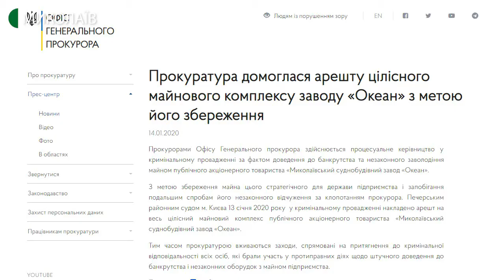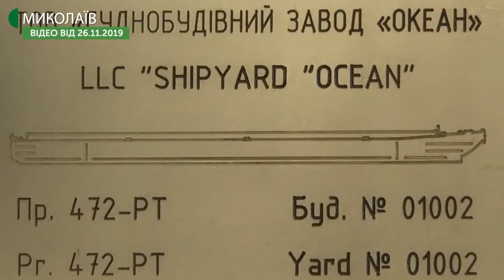Акціонер заводу «Океан» звернувся до генерального прокурора з проханням про зустріч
15 січня 2020 року акціонер підприємства Василь Капацина влаштував пресконференцію, під час якої звернувся до генерального прокурора з проханням про зустріч і сказав, що може дати відповіді на всі запитання щодо банкрутства заводу та його придбання на аукціоні у грудні 2018 року.
Автор – Федір Бондар, оператор  – Сергій Куропятник.